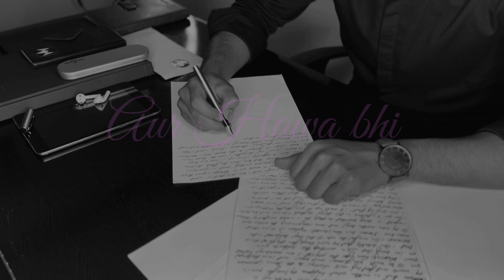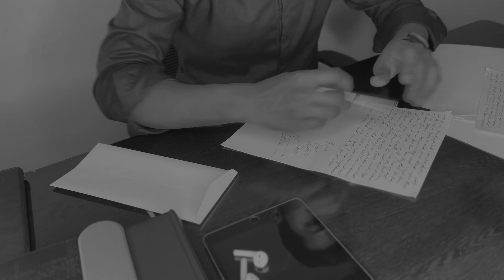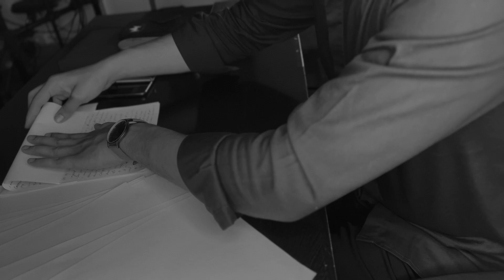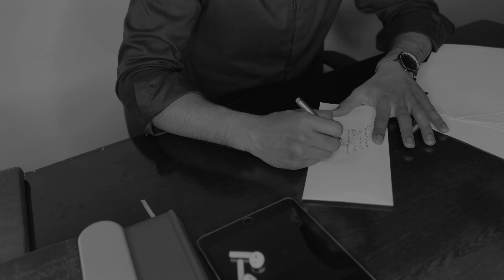Kyun Door Gaye - Hardik Patel | Official Lyrical Video Song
I composed this song with pure Love and sheer patience. I have made sure that it talks to the part of you that holds the feelings of vulnerability toward your loved one. Enjoy Five minutes of nostalgia.

Lyrics - Hardik Patel
Live Flute - Vivek Dewangan
Video Shot & Edited by - Rounak Dubey and Hardik Patel
Music Produced by - Shankh Jaiswal
Mixing - Francis Xavier Music
Mastered- Sanjay Bohidar
Recorded By- Rounak Dubey and Sanjay Bohidar
Photo Shoot- NRS Studios